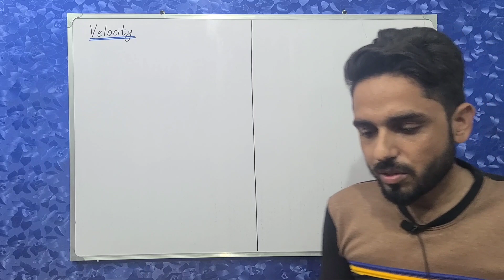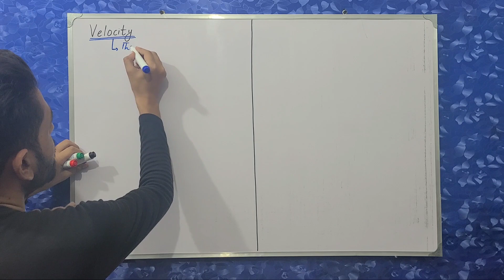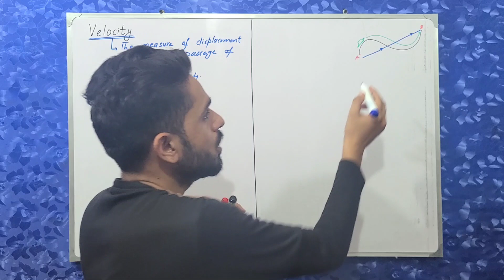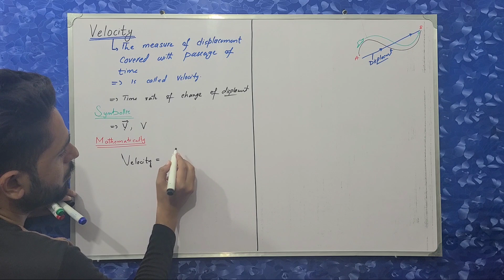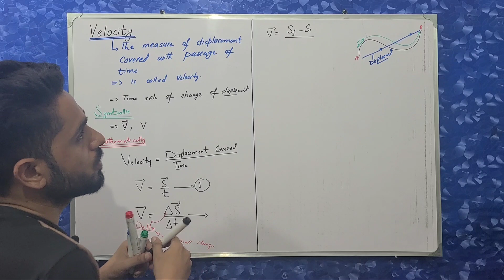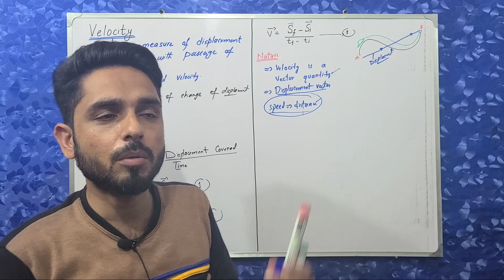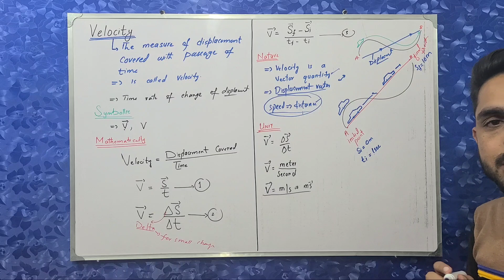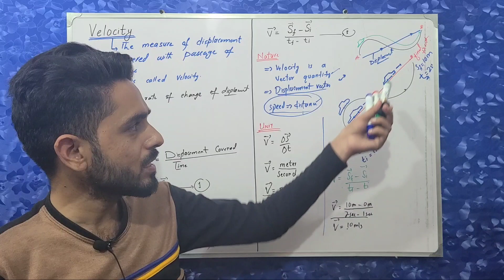What is Velocity? - Full Concept of Velocity - Physics Unit 2 Kinematics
In this video, the student will learn about velocity and the basic concept of velocity. After this video, the students will understand velocity, the mathematical formula of velocity, symbolic representation, and the nature of the velocity.

what is velocity
mathematical formula of velocity
symbolic representation of velocity
Basic definition of velocity
Graphical representation of velocity
si unit of velocity
difference between speed and velocity
difference between distance and displacement
constant velocity
parameter of motion

Hope you enjoy this lecture video, if you have any questions, you can ask in the comment place.
Mr physics8856 with Shahbaz Khan